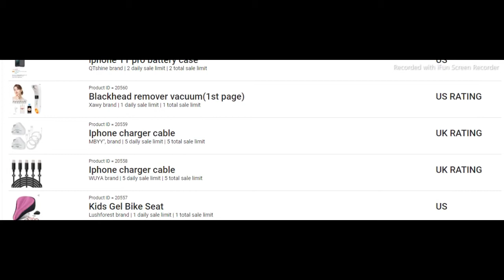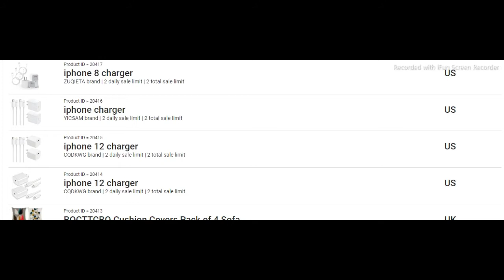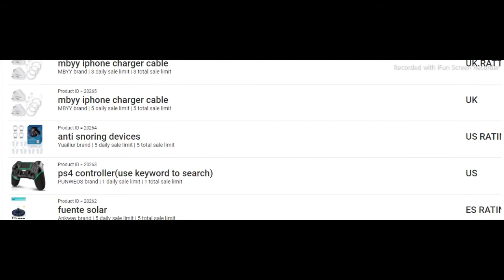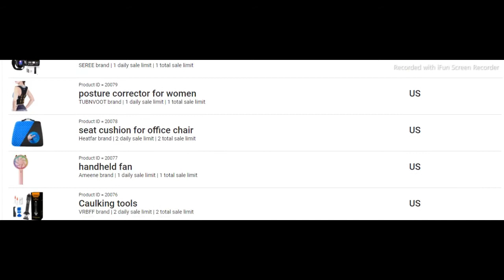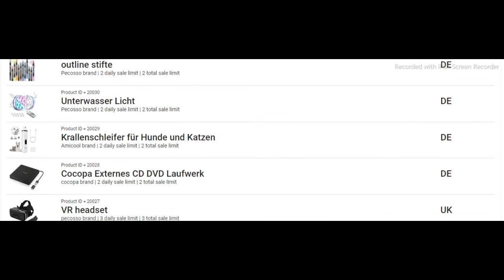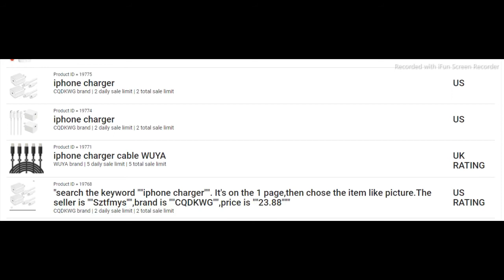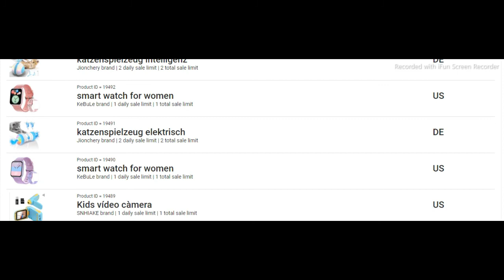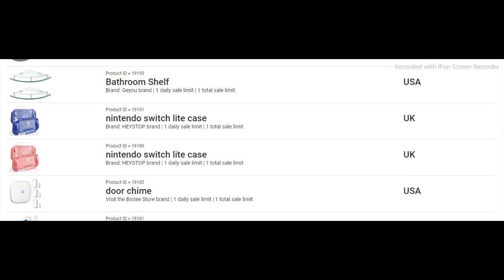Amazon Best Quality Products